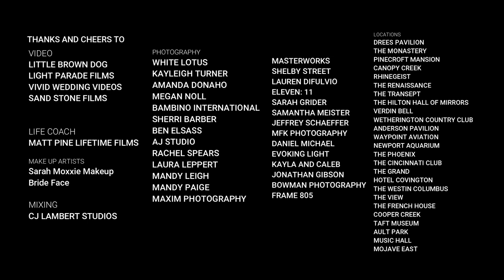The Ones That Last A Lifetime | Greg Lee | THE CHUCK TAYLORS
This was such a fun project and what a great way to showcase the amazing vendors (and clients) that I have as friends.

The Ones That Last A Lifetime is available for download

Greg Lee Quarantined Recordings Originals
The Chuck Taylors
Sand Stone Films John Wahba
Lifetime Films Matt Pine
Studio 213 Films David Schmaus
White Lotus Studios Photography Kami Kinnett Nicholson
Masterworks Photography Michelle Wermuth
Amanda Donaho
Sherri Barber Photography
Kaleigh Turner Photography
Megan Noll Megan Noll
AJ Studio Angela Sampson Jaime Case Bristow
Samantha Meister Obermeyer
Bambino International Michelle Jackson
Ben Elsass Photography
Rachel Spears - Photographer
Laura Leppert Knabe
Mandy Paige McCaughey
Mandy Leigh
Lauren DiFulvio Photography
Eleven:11 photography Christy Akemon
Patrick Clark Shelby Street
Jonathan Gibson
MKF Photo  Mackenzie Frank
Kayla & Caleb
Sarah Grider
Chris Bowman Photography
Maxim Photo Studio Max Surikov
Daniel Michael Hoerst Daniel Michael Hoerst
Frame 805 Meg Oleson
Moxxie Makeup Sarah Cormier